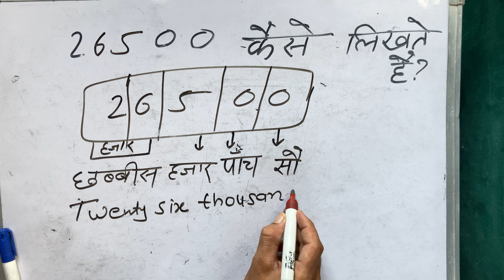26500 hindi me | 26500 kaise likhate hain | 26500 spelling Hindi & English | Cheque हिंदी में